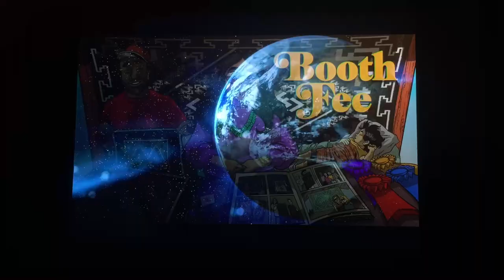Fremulon/3 Arts Entertainment/Pacific Electric Picture Co./Booth Fee/Universal Television (2021)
Taken from “Rutherford Falls” from Peacock (2021)